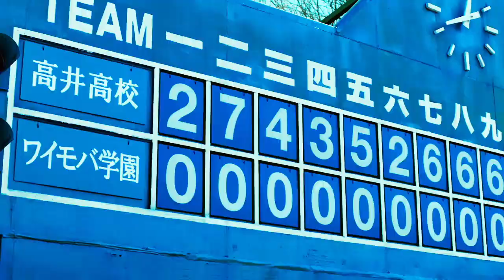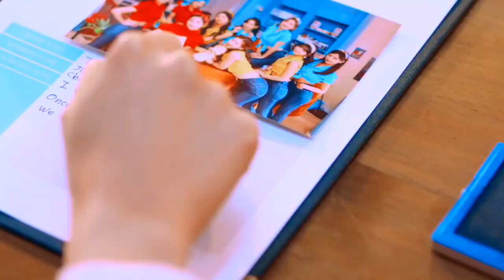PRODUCE 48 앞으로 잘 부탁해 (WE TOGETHER) TWICE 트와이스 FMV